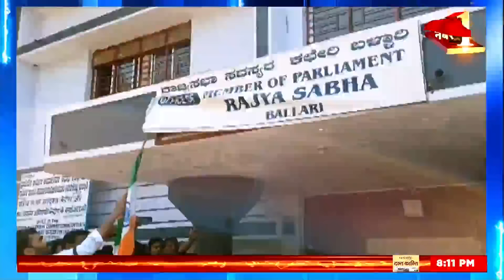Desh Nahi Jhukne Denge: दुश्मन पाकिस्तान' कांग्रेस के लिए पड़ोसी? | Pakistan | PM Modi | Congress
Desh Nahi Jhukne Denge: कांग्रेस सांसद नासिर हुसैन के समर्थकों का पाकिस्तान ज़िंदाबाद नारेबाजी का विवाद अभी थमा भी नहीं था.. 27 फरवरी की शाम को कर्नाटक विधानसभा के बाहर पाकिस्तान पर नारेबाजी के आरोप लगे.. और इसके 48 घंटे भी नहीं बीते .. कि कर्नाटक में ही कांग्रेस के वरिष्ठ नेता और पूर्व सांसद बीके हरिप्रसाद का पाकिस्तान प्रेम देखकर देश हैरान है ...